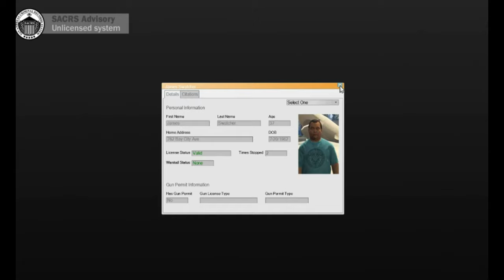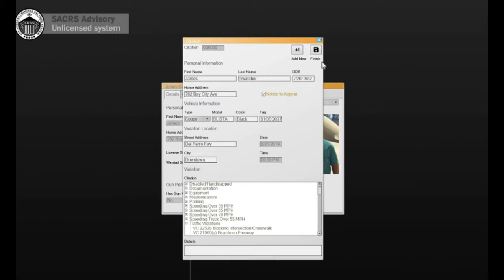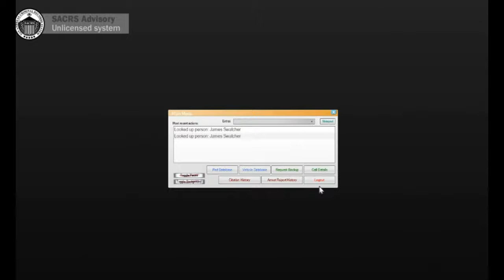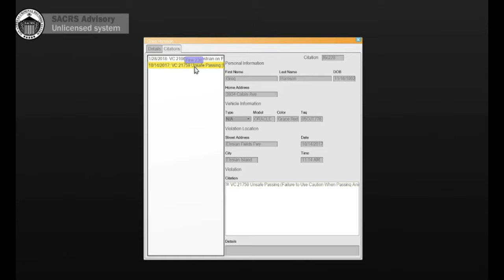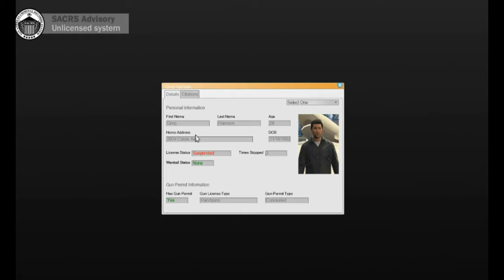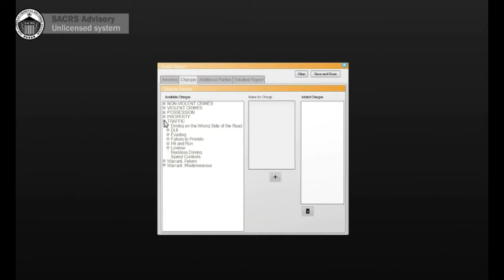GTAV LSPDFR #4 - Casino Shootout